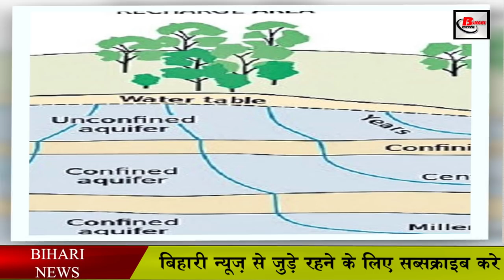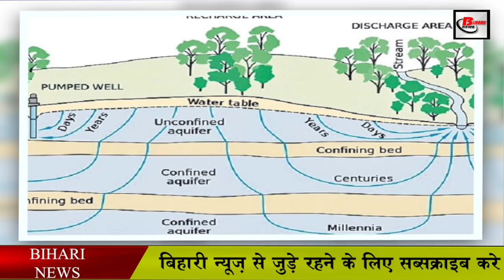बिहार में तैयार हुआ वाटर बॉडीज का एटलस, होगा यह फायदा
Detailed and authentic details of more than two lakh rivers, canals, pokers, ponds, ahars and pines of Bihar will be available soon. The Revenue and Land Reforms Department has selected the agency for the mapping of water bodies under the water-life-greenery campaign. A map of eight districts along the international border has been sent to the Center for approval. The international border of West Champaran, East Champaran, Sitamarhi, Madhubani, Supaul, Araria and Kishanganj are to be examined. Mapping of water bodies of other districts of North Bihar has been completed.